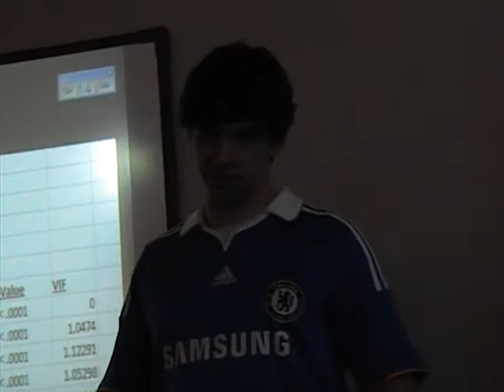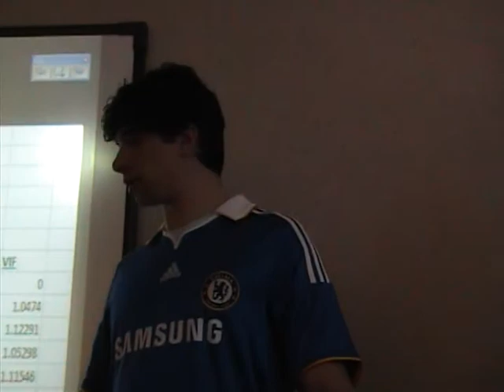Awesomest P2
college